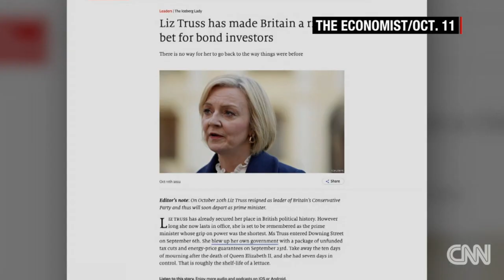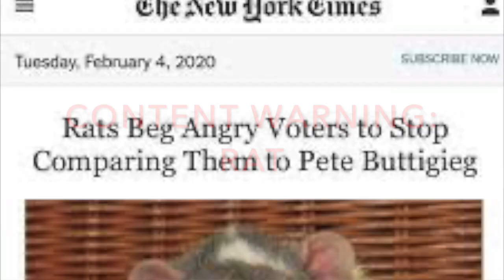Liz Truss - Lettuce Eat the Man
Liz Truss is tired of running as fast as she can